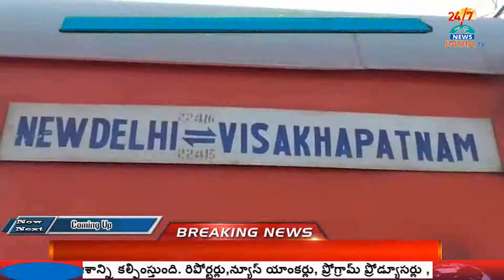Train stops to technical problems - INDIA TV Telugu